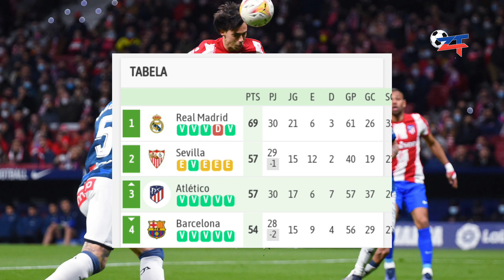Reinildo Mandava ganha Camisa de Suárez depois do triunfo do Atlético de Madrid diante do Alavés !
⚽‼️ Em jogo válido pela 30° Jornada do Campeonato Espanhol, o Atlético de Madrid goleou o Alavés por (4 - 1), e no final do encontro Reinildo Mandava ganhou a camisa do Luís Suárez. Confira !

Último vídeo⚽⤵️

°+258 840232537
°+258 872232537